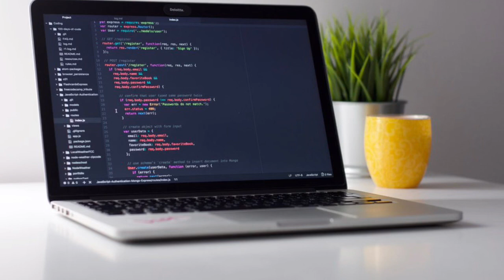Si të shmangim dhimbjet e shpinës kur punojmë në kompjuter nga shtëpia